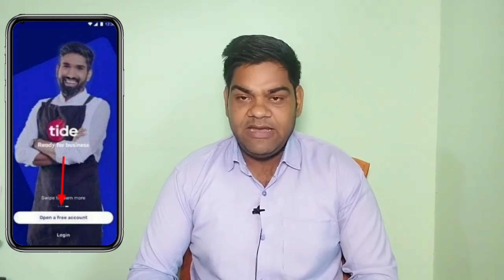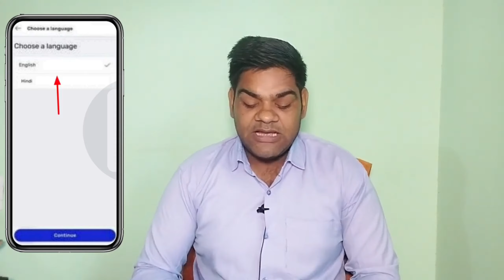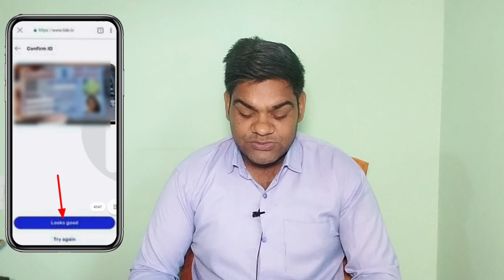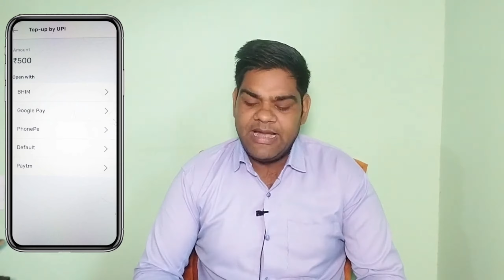The Financial Side of My Tide Business Bank Account | how to open tide business account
Hello,
Is video me Tide business Account online open kaise  karege, iska pura process bataya hai,agar video pasand aye to like aur share jarur karna !

Video Topic:-
how to open tide business account,
how to create tide business account
tide business account revie
tide business account
tide business account opening,
tide business bank account,
business account
business bank account
tide business account refer and ear
how to open a tide bank account
tide business account kaise banaye
tide business account kya hai,
tide bank account
how to open a uk business bank account
free business bank account
tide account opening process